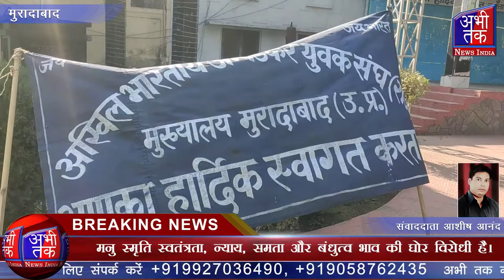मनुस्मृति दहन दिवस को दासता उन्मूलन दिवस के रुप में मनाया | Abhi Tak News